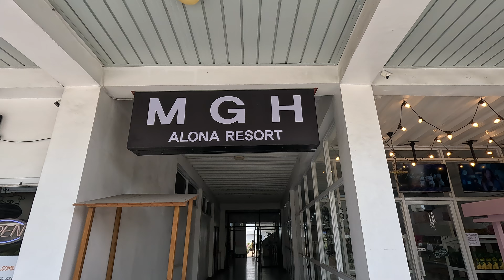HOTEL REVIEW: MGM Alona Resort, Panglao, Bohol, Philippines 🇵🇭 | 4k 60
Set in Panglao, within 200 metres of Alona Beach and 1.8 km of Danao Beach, MGH Alona Resort offers accommodation with an outdoor swimming pool and a garden, and free WiFi throughout the property. The resort features family rooms.
The rooms in the resort are equipped with a kettle. Every room has air conditioning and a flat-screen TV, and certain units at MGH Alona Resort have a safety deposit box. The units will provide guests with a fridge.
Languages spoken at the reception include English and Filipino, and guests are invited to request information on the area when needed.
The nearest airport is Bohol-Panglao International Airport, 1 km from MGH Alona Resort.